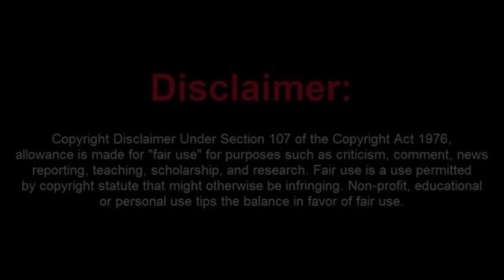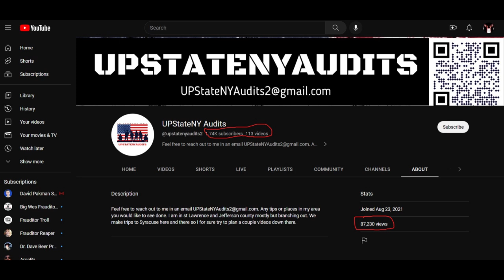Frauditor Films the Wrong People at a Bar